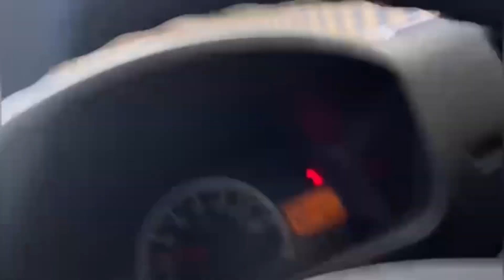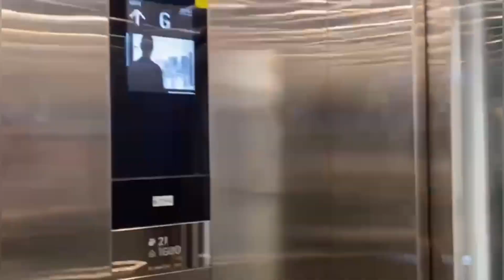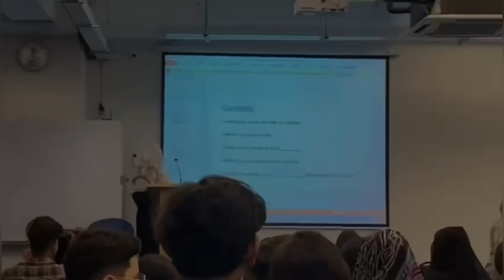UNIVERSITY LIFE IN RAMZAN😫|VLOG BY KHURAIM KHAN